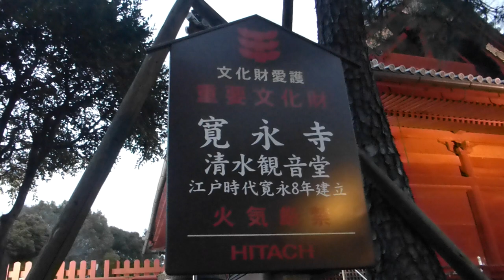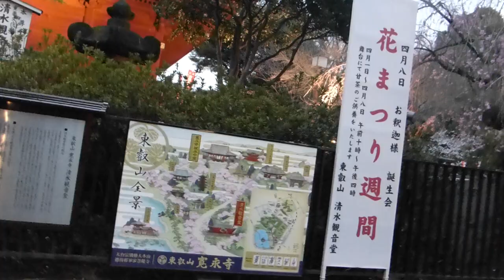上野公園の桜🌸_③寛永寺〜スカイツリー遠望（西郷像附近）／20220328